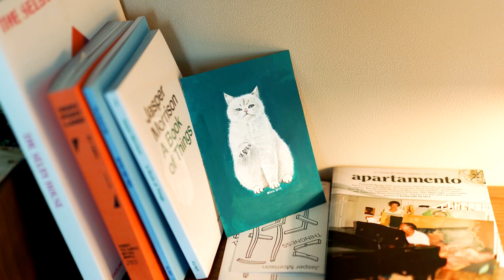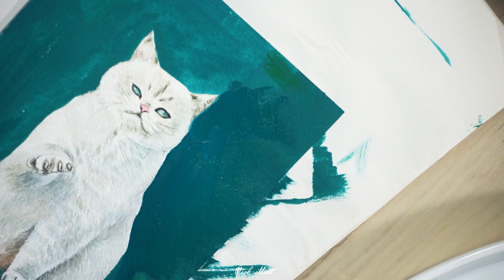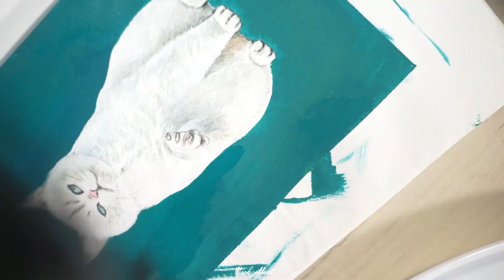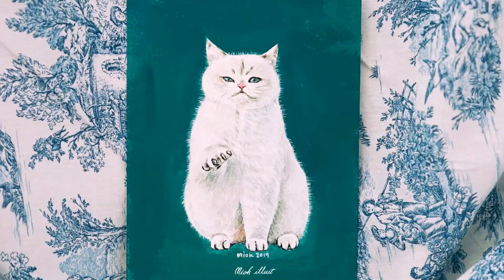고양이 일러스트 그리기 | 반려동물초상화(수채화/과슈) | How to draw a cat(Watercolor/gouache)| MIOK ILLUST(자막)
안녕하세요. 미옥 일러스트 입니다.
수채물감과 과슈물감으로 고양이를 그려봤어요.

인스타그램으로 오시면 더 많은 그림을 보실수 있어요~

▶Supply List 제품정보

Paper : canson artistico (300g/m2) cold pressed 아띠스띠꼬 중목
Paints : daniel smith watercolorgekkoso watercolors 다니엘 스미스,
Brushes :Babara brushes 70R 2,4 바바라 수채붓 2,4호